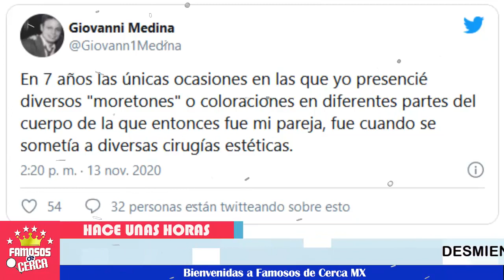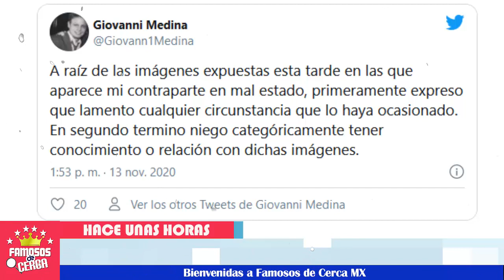🚨😱 ¡ Giovanni Medina 𝗥𝗲𝘀𝗽𝗼𝗻𝗱𝗲 𝗔𝗻𝘁𝗲 𝗘𝘀𝘁𝗮𝘀 𝗣𝗿𝘂𝗲𝗯𝗮𝘀 ! ⛔💥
Ninel Conde acorrala a Giovanni Medina con estas evidencias.

 BIENVENIDOS!!!